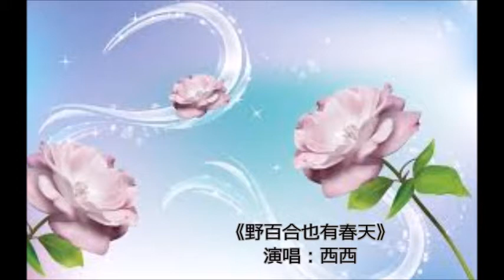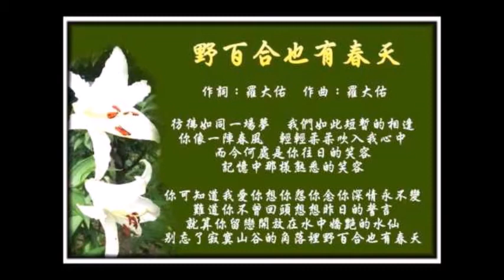《野百合也有春天》 茜西cicila